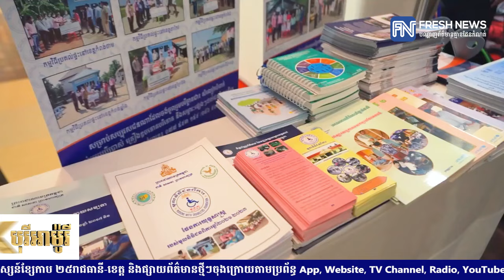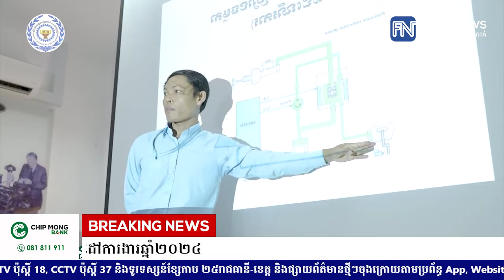ក្រសួងសង្គមកិច្ច អតីតយុទ្ធជន និងយុវនីតិសម្បទា រៀបចំសន្និបាតបូកសរុបការងារឆ្នាំ២០២៣.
ក្រសួងសង្គមកិច្ច អតីតយុទ្ធជន និងយុវនីតិសម្បទា រៀបចំសន្និបាតបូកសរុបការងារឆ្នាំ២០២៣ និងលើកទិសដៅការងារឆ្នាំ២០២៤